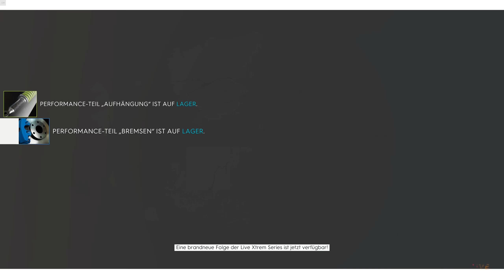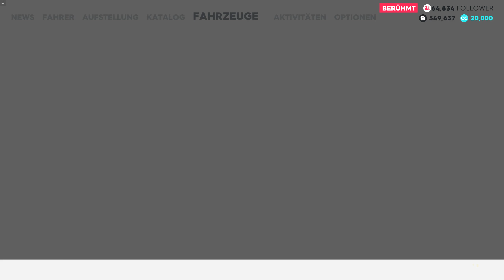The Crew 2 #011 [WQHD] [60FPS] [Deutsch]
Entwickler: Ivory Tower
Herausgeber: Ubisoft